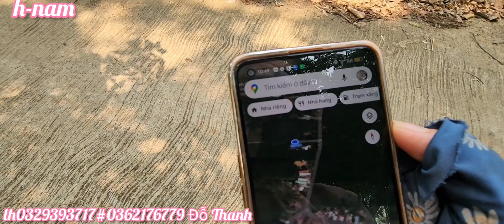bán đất chính chủ siêu rẻ h-nam (15x67x70) sổ sẳn giá 450tr bao sổ, gần công ty, khu dân cư